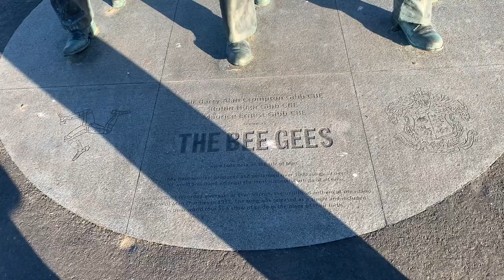Journey to the Isle of Man!